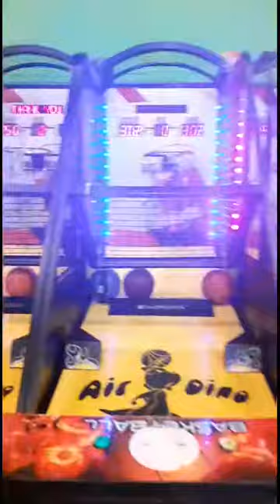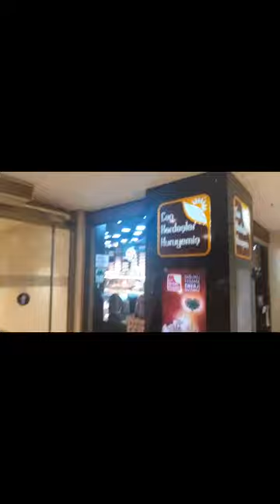OPTİMUM# İzmir optimum alışveriş mağazaları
aradığın her şey ama en çok yemek yemeyi seviyorum burada